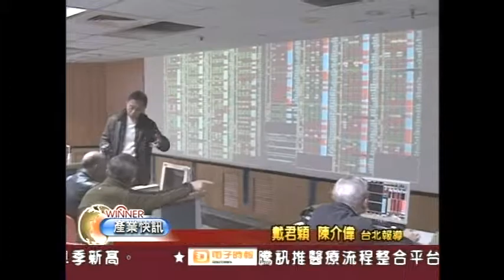2015年台股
說明